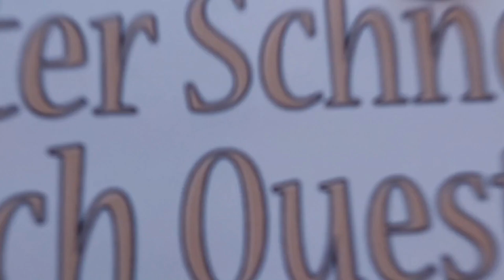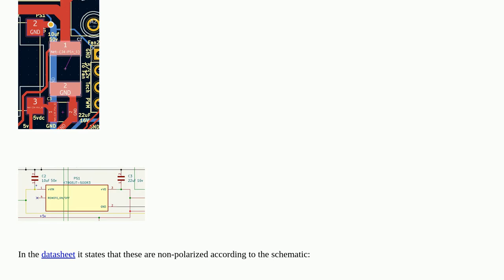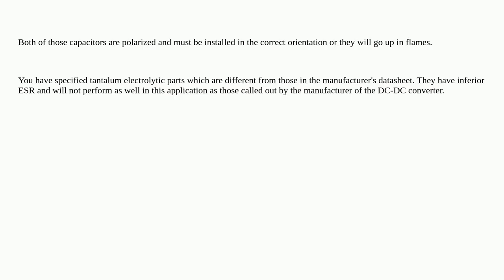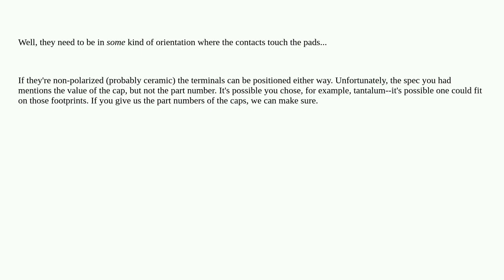Electronics: Do non-polarized capacitors need to be in any type of orientation?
Do non-polarized capacitors need to be in any type of orientation?

A special thanks goes out to the community

  layout pcb polarity capacitor schematics